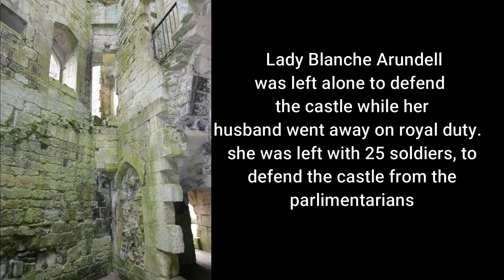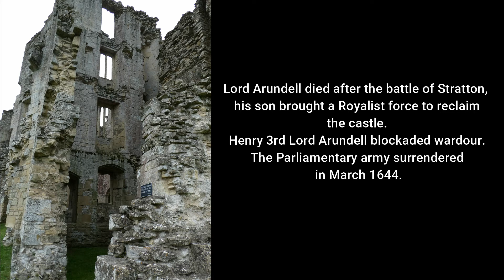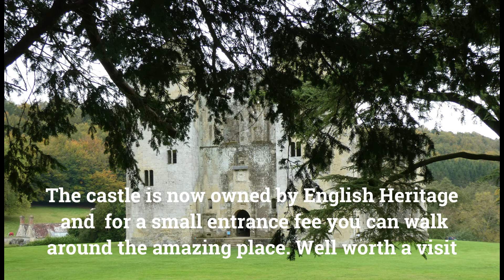Old Wardour Castle and what was Tisbury's stone circle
Old Wardour castle and what remains of Tisbury's stone circle